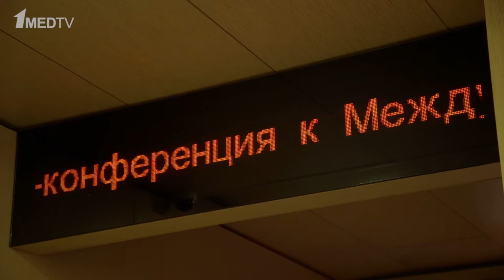Репортаж с пресс-конференции, приуроченной к Международному дню детей, больных раком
15 февраля – Международный день детей больных раком День детей больных раком (International Childhood Cancer Day).

Журналист: Марина Аствацатурян.
Оператор: Ярослав Кириллов.
Монтаж: Ярослав Кириллов.